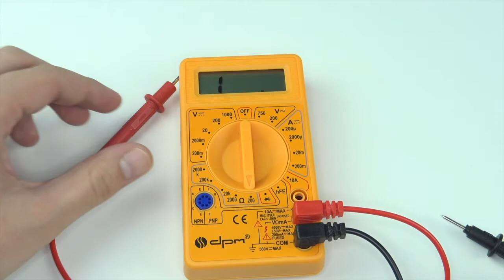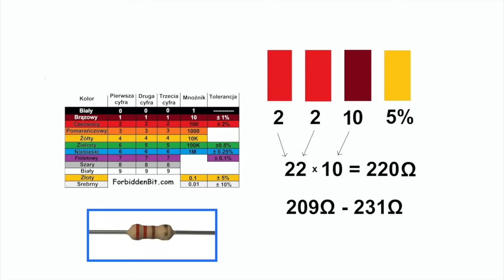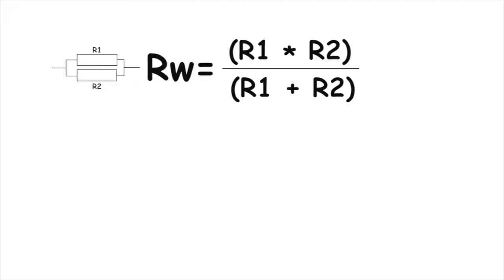Kurs Arduino odc. 5: Rezystory